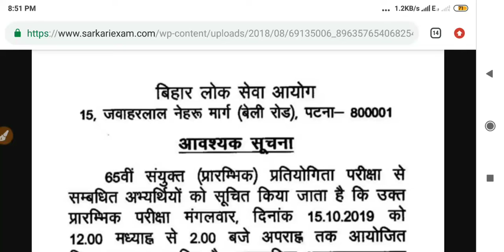Bihar BPSC 65th CCE Pre Exam Date 2019 कब है देख लो आ गया